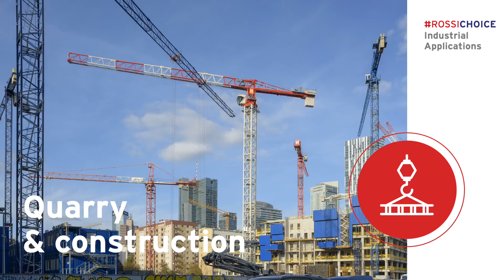Construction - Rossi SpA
We deliver customized solutions also in the Quarry & Construction industry, starting from a standard product, in order to perfectly respond to the growing application needs of a sector that requires ever greater flexibility.